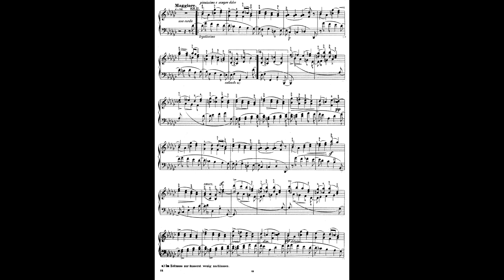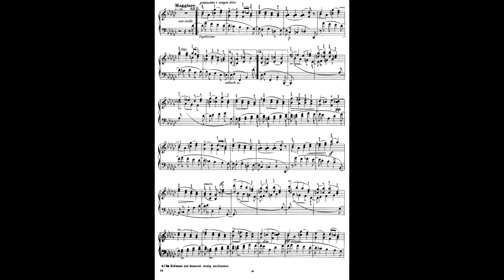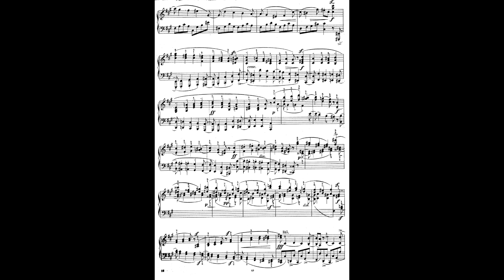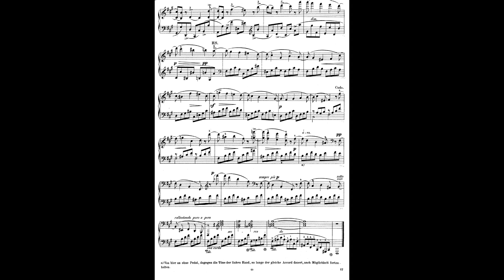Dussek Sonata in F sharp minor Op. 61. Tempo vivace e con fuoco quasi presto. Live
Ignacio Marín Bocanegra plays J. L. Dussek Sonata in F sharp minor Op. 61, Élégie Harmonique. Tempo vivace e con fuoco quasi presto. Live